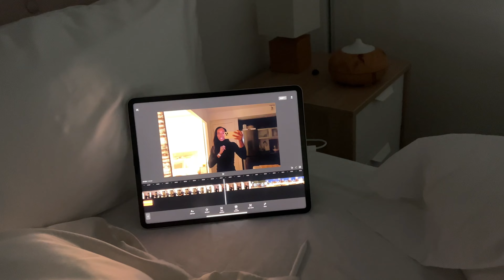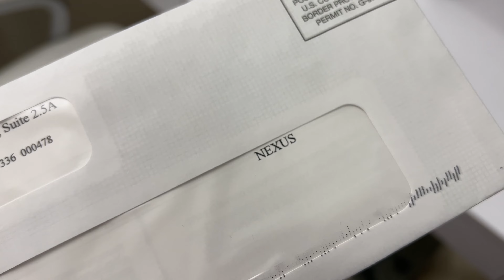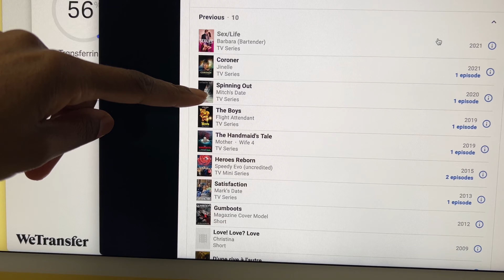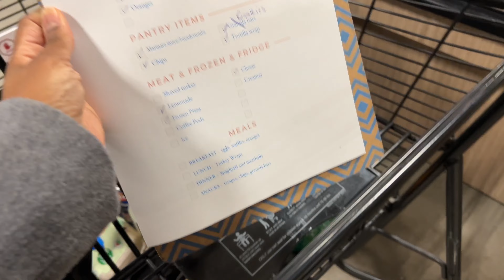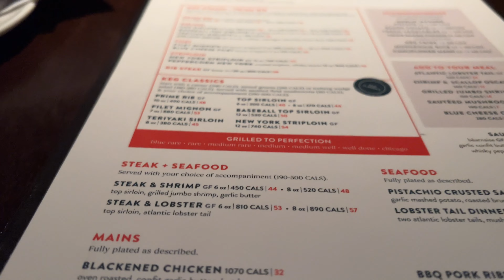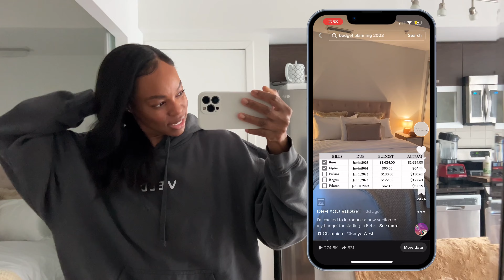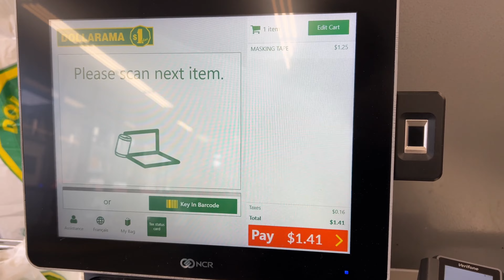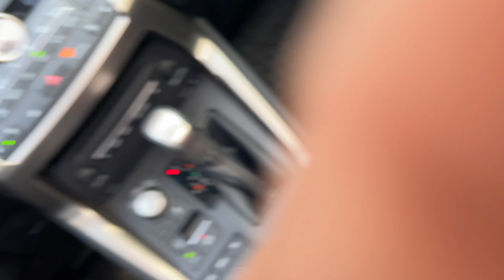WEEKLY VLOG | TRYING TO DO NORMAL PEOPLE THINGS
A pretty chill week or so trying to do 'regular people' things outside of working in my office!